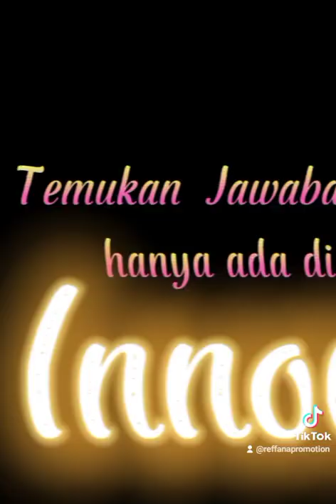My Annoying Husband innovel rekomendasinovel @Rifda Justvan